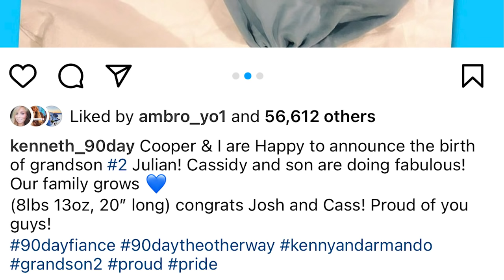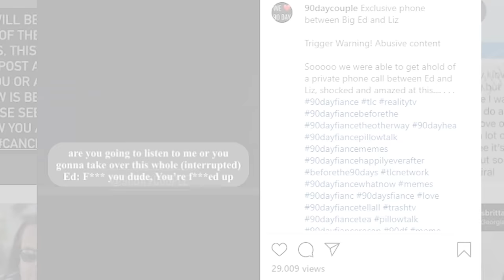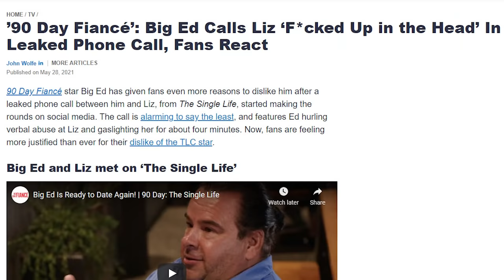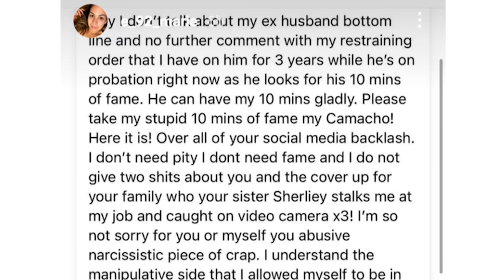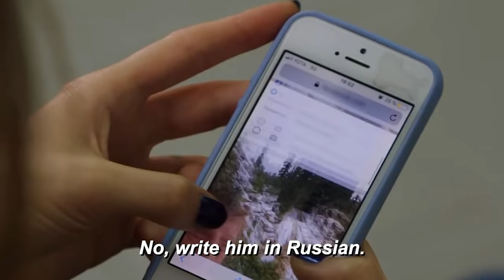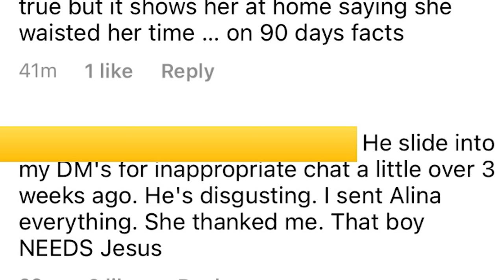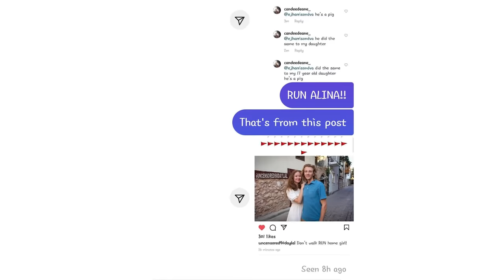90 Day Fiance Update - October 2021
90 Day Fiance Kenneth and Armando's family grows! While Kenny and Armando were looking to grow their family by either IVF or adoption, they welcomed another addition to the family. Kenny has four children – a son Bryson and younger triplet daughters Taylor, Cassidy, and Madison and a grandson Cooper. He now welcomed his grandson number two, Julian. In this video we will talk about all the recent updates on Kenny and Armando. We will also take a look at Big Ed appearing on the most recent episode of 90 Day: Bares All and provide the update on Big Ed and Liz. We will then talk about some news on Steven, of Steven and Alina. Are they still together and what might cause their break up? Finally, we will be talking about Evelin, of Evelin and Corey, coming forward saying that TLC producer blindsided her.

Time Stamps
0:00 - Intro
0:20 – 90 Day Fiance Kenneth is homesick
1:59 - Kenny welcomes his grandson
2:59 - Kenny and Armando raise money for the orphanage
3:32 - Big Ed appears on 90 Day Bares All
5:13 - Liz and her ex-husband's online exchange
6:02 - Are Steven and Alina still together?
7:23 - Steven is CHEATING on Alina?
8:08 - Evelin will not appear on 90 day fiance anymore?
9:19 - Outro

Sources: ET, ScreenRant, CheetSheet, US weekly, TLC, Discovery Plus, cast Instagrams, 90 day fiancé subreddit
Songs

Shows: 90 day fiance the other way, 90 day fiance, 90 Day Bares All, 90 day the single life, 90 day fiance: Before the 90 days